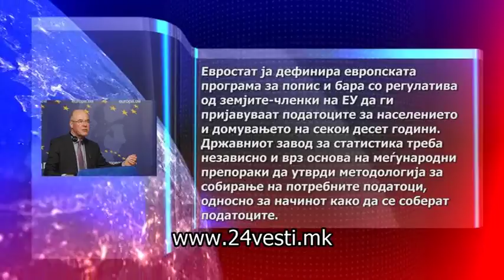Евростат: Пописот е статистичка, а не политичка операција